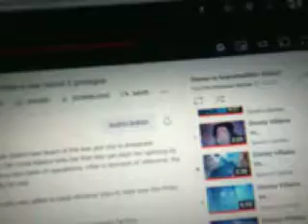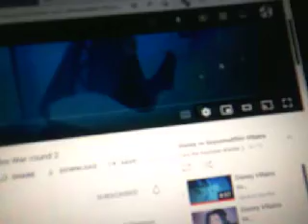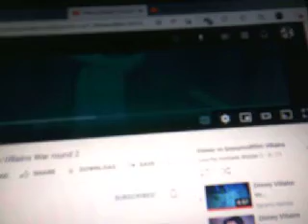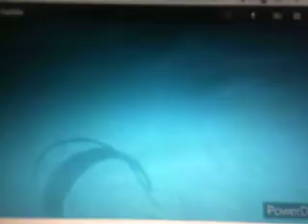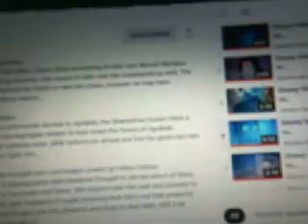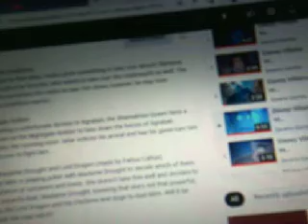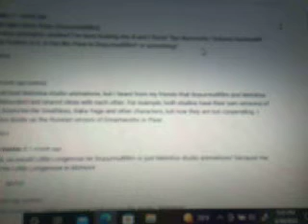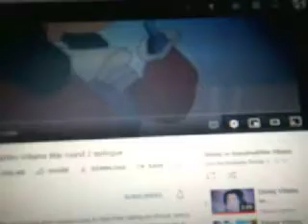Fan Commentary Disney vs Soyuzmultfilm Villains Round 2 part 1/2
Here's the first part of the fan commentary of Disney vs Soyuzmultfilm Villains Round 2.